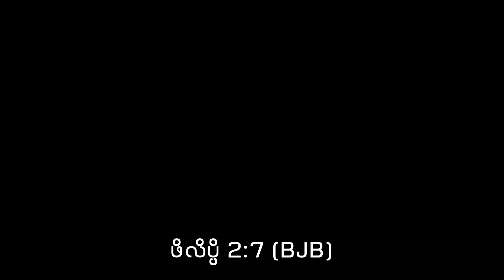Rev San Kyi Lwin _Sermon 2023 05 21